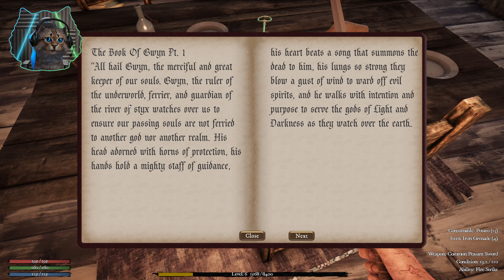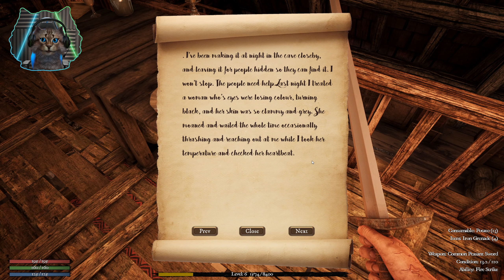THE HOARD!!! RUN AWAY!!! | The Black Masses Gameplay/Let's Play E3 😺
Whaats up my Glassy Friends! Welcome to The Black Masses, where I try and survive hoards of crazy medieval zombies! So let's get started here and Stay Glassy!

~Glassic Gamer ~

Steam Description:

The Black Masses is an open world first-person fantasy co-op RPG. The Black Masses features our next generation of crowd rendering technology rebuilt from Ultimate Epic Battle Simulator. Explore a 16 square kilometer island populated by hundreds of thousands of possessed inhabitants. Escape the hordes by traversing buildings and obstacles with our parkour system, or face them head on with powerful abilities and immersive first person combat.

When calamity strikes you find yourself stranded on an island corrupted by a strange black substance. Its unsuspecting inhabitants, once a strong flourishing society, have been possessed and turned into mindless creatures, bent on the destruction of life. Finding the favor of a mysterious stranger, attempt to cleanse the land from its demoniac possession, if such a task remains possible. Armed with what little hope you have, find your way through this land, and try to overcome the terror of The Black Masses.